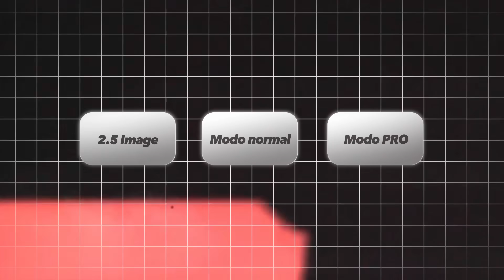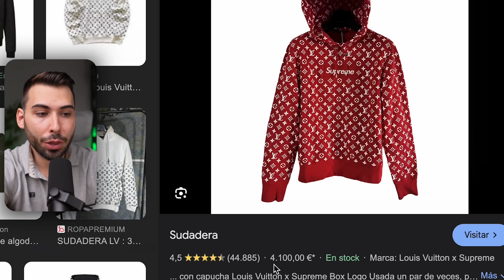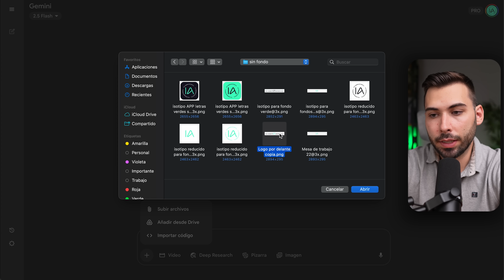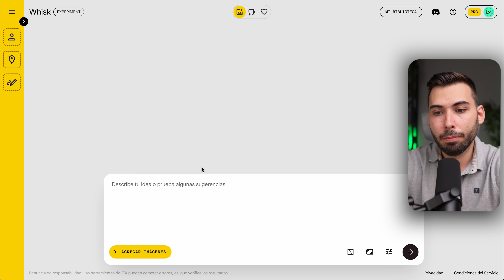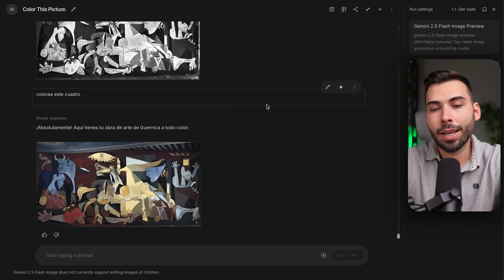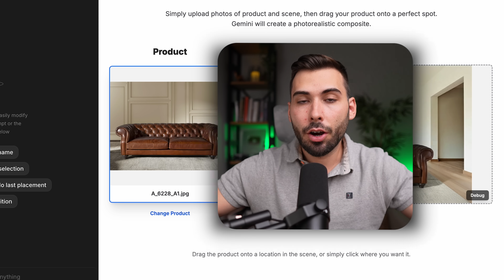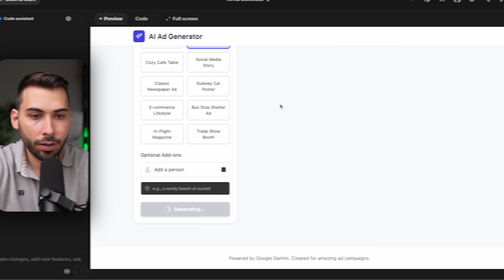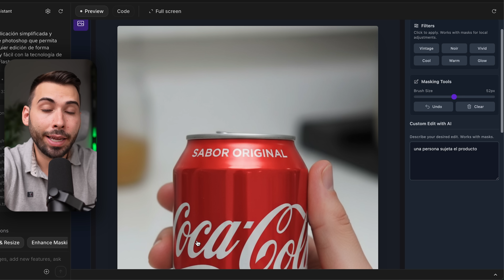9 casos de uso épicos de Nano Banana que debes probar 🍌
Google presenta su nuevo gratis modelo 2.5 image generation (Nano Banana), con este ahora podremos crear y editar imágenes con una precisión nunca vista. Pero junto a esto podremos construir apps que agilicen nuestro flujo de trabajo por completo.

        🫡 Usa el cupón PROMO100 para conseguir 100€ de descuento (últimos días)

00:00 Nano Banana
00:53 Gemini 2.5 image generation
02:55 Gemini
03:15 Caso de uso 1
04:06 Caso de uso 2
05:27 Caso de uso 3
07:00 Chatfuel
08:06 Google Whisk
08:25 Caso de uso 4
09:20 Imagen a vídeo
09:44 Ilimitado con LLM Arena
10.09 Google AI Studio
10:22 Caso de uso 5
11:27 Oportunidad modo PRO
12:25 Apps con Nano Banana
14:19 Caso de uso 6
15:50 Caso de uso 7
16:47 Caso de uso 8
18:17 Caso de uso 9

🫱🏼‍🫲🏽 ¿Colaboramos?